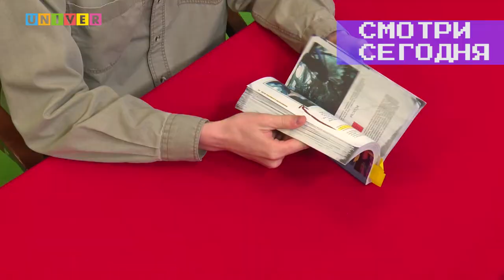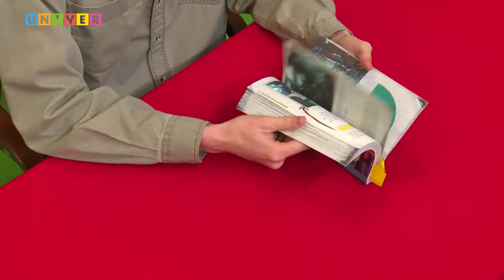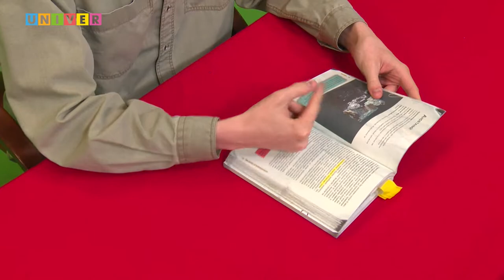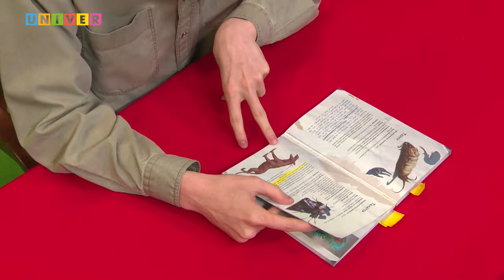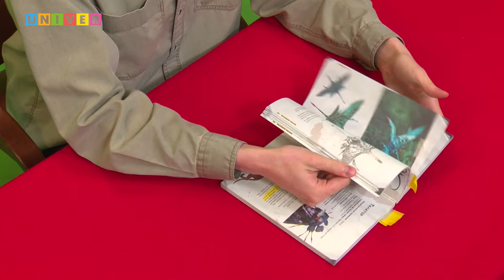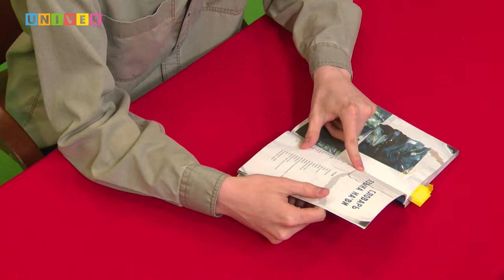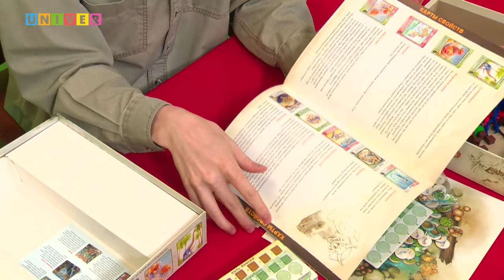Вымпел №7. Первая в России школа киберспорта, Netflix несёт убытки, кино про Лару Крофт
🌳 Июль перевалил за экватор - жара вперемешку с тополиным пухом напоминают о том, что на отдых остаётся чуть больше месяца.
🤸‍♂А индустрия развлечений всячески напоминает о том, как именно можно провести имеющееся время с максимальным удовольствием.

⚡А мы, "Вымпел", с удовольствием расскажем тебе все самые свежие, с пылу с жару, новости из мира гиков!

⚡💥Не переключайся! ⚡💥